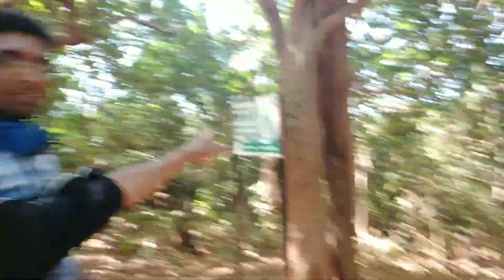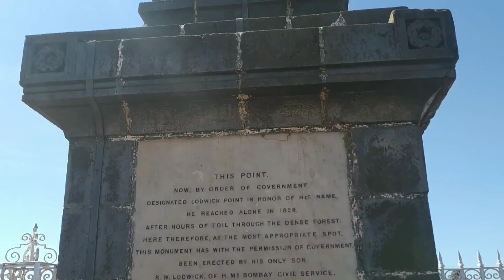Mahableshwar Vlog Day 02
Intro video credit - SamRDR (Sam Rodriguez)